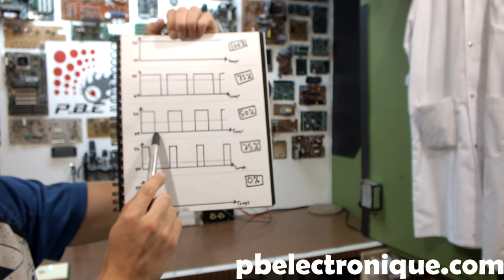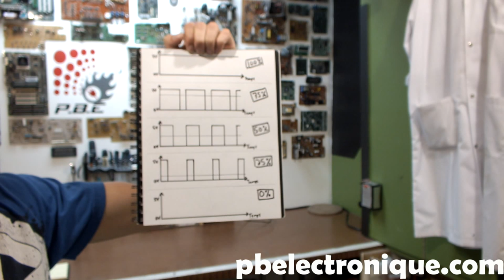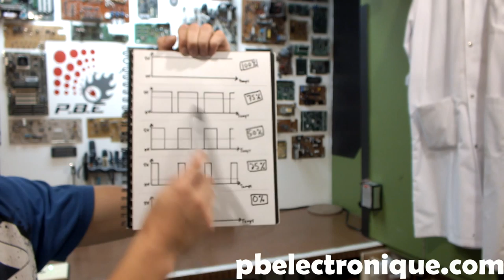[7] Programmation de PIC en C PWM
Dans cette vidéo, je vous présente le registre PWM, Ce registre vous permet de faire varier la tension à la sortie d'une pin du micro-contrôleur. Pour faire varier la tension, on utilise la fréquence.